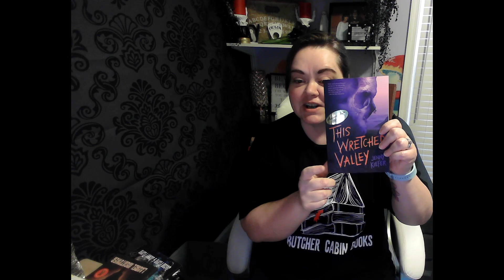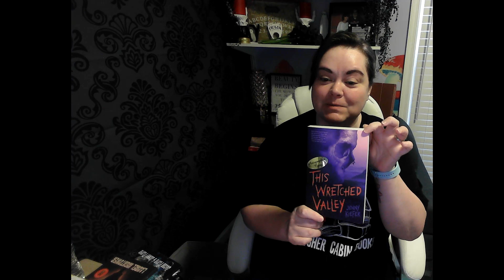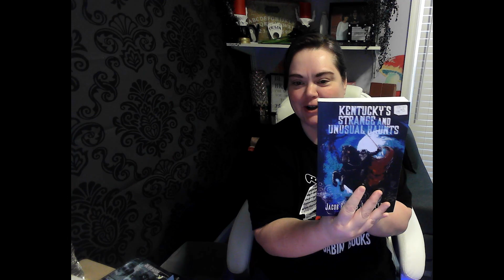MY SPOOKY THRIFT HAUL👻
Hey y'all! In this video I'm showing off what I picked up in Louisville Ky over the weekend.